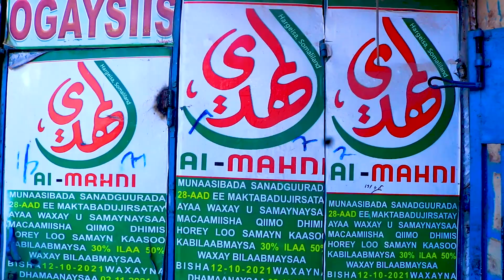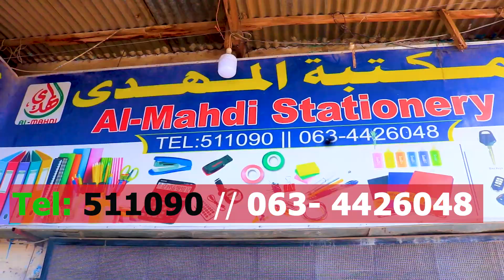Carwada Kutubta Iyo Axdiiska Nabigeena Muxamed Scw Oo Hargeysa Laga Furay